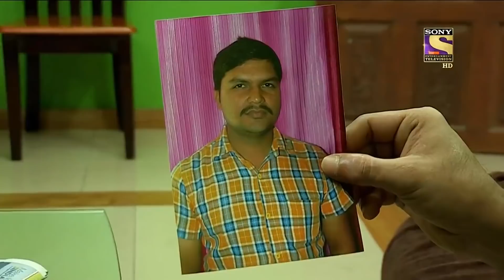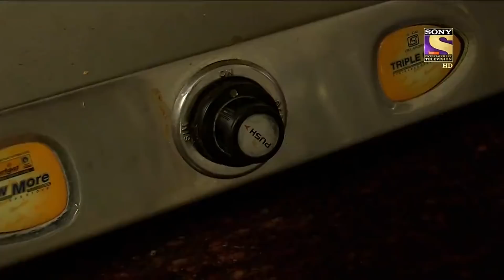Kolhapur की दर्दनाक कहानी | Crime Patrol Dial 100 | क्राइम पेट्रोल